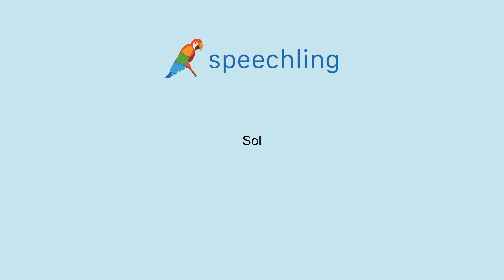How to say "Floor" in French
Male Voice:
Sol

Female Voice:
Sol

Male Voice Translation:
Floor

Female Voice Translation:
Floor